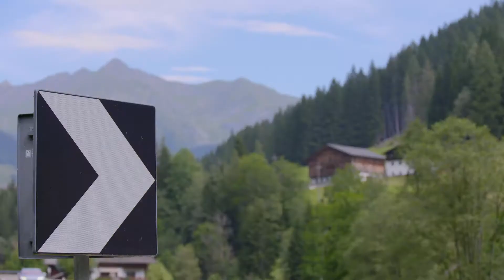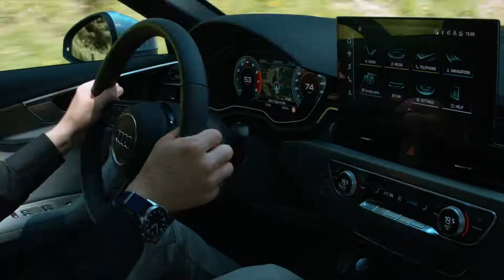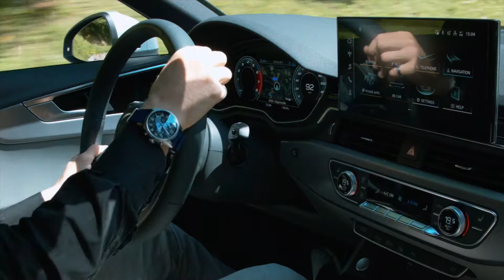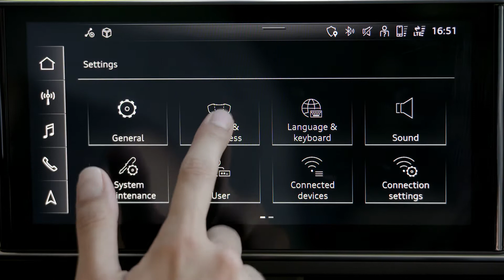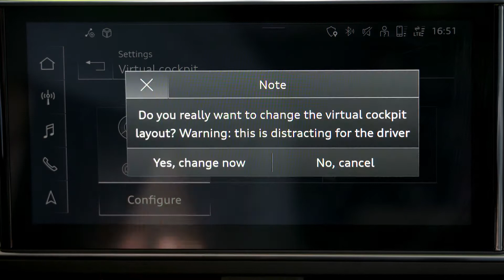Audi A4 Sedan TFSI Florett Silver (footage) Footage of the Audi A4 Sedan TFSI in Florett Silver.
Audi A4 Sedan TFSI Florett Silver (footage)

Footage of the Audi A4 Sedan TFSI in Florett Silver.